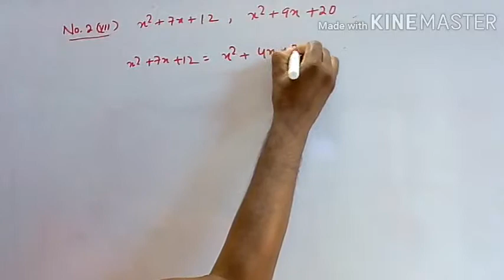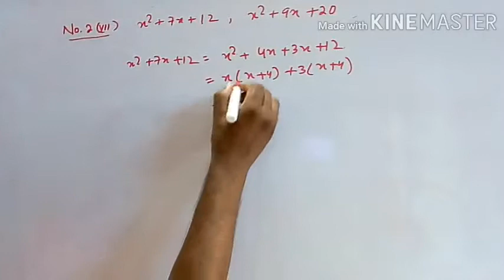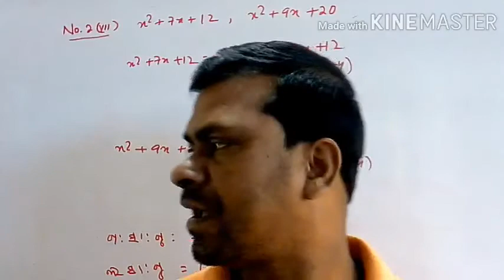Exercise-3(d) No 2 (vii) class-9 Math bseo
ଶ୍ରେଣୀ-ନବମ ବୀଜଗଣିତ ଅନୁଶୀଳ-3(d) No 2(vii)